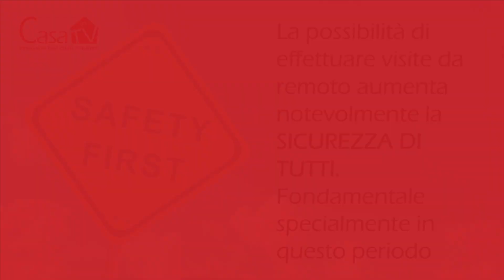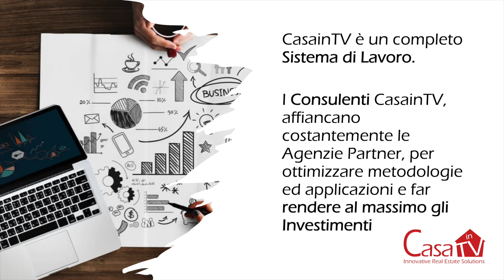Trailer 2 CasainTV ft. FRIMM/REplat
E' stato presentato ufficialmente l’accordo tra FRIMM e CasainTV, un Sistema Integrato di comunicazione e vendita immobiliare nato per far fronte, soprattutto in questo periodo, alle esigenze delle agenzie immobiliari e che è già diventato lo Standard dei professionisti più evoluti.

Chi siamo?
CasainTV propone servizi di Presentazione e Gestione di Asset Immobiliari assolutamente innovativi ed esclusivi a livello internazionale, per soddisfare le richieste dei tuoi clienti in modo ancora più coinvolgente, professionale e originale:

- Coinvolgi i tuoi clienti con il Sistema di promozione immobiliare più evoluto del mercato
- Riduci i tempi di vendita
- Incrementa le provvigioni fino a +100%
- Fornisci i migliori strumenti ai tuoi collaboratori
- Sii un passo avanti rispetto alla concorrenza
- Effettua le visite da remoto
- Poni la massima attenzione alla sicurezza
- Risparmia tempo e denaro
- Gestisci le trattative in ogni momento, in ogni luogo
- Concludi le operazioni a distanza
- Sfrutta il tuo spazio esclusivo nella piattaforma condivisa di CasainTV
- Studia le strategie insieme al tuo consulente personale

Scegli il Sistema CasainTV per essere il N.1